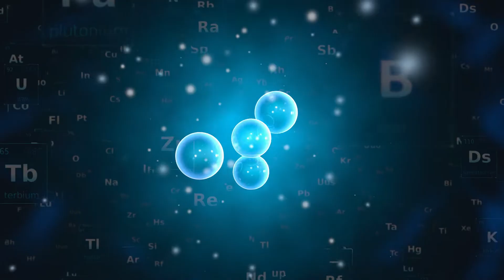Шинжлэх ухаан танин мэдэхүйн "Гэж юу вэ?" нэвтрүүлгийн 2 дахь дугаар тун удахгүй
Шинжлэх ухаан танин мэдэхүйн "Гэж юу вэ?" нэвтрүүлгийн хоёр дахь дугаар ирэх даваа гарагийн 21:40 цагаас  @TenGer TV -ээр үзэгч та бүхэнд хүрэх болно.
Энэ удаагийн сэдэв: Бодис гэж юу вэ?

Хамтдаа шинжлэх ухааны нүдээр ертөнцийг танин мэдэцгээе!